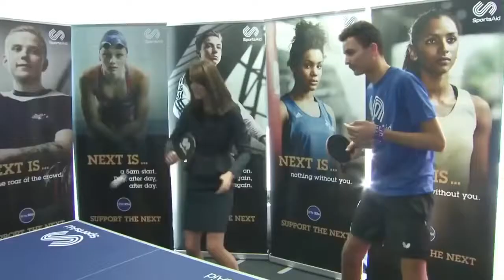Documentary 2017 Queen Elizabeth II: Special Report The Queen At 90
bbc documentary - school swap: korea style, episode 1 full bbc documentary 2016. psychopath bbc documentary full documentary. BBC Horizon The Year of King Lear BBC Documentary 2016 History.

The Diamond Queen Elizabeth | BBC Documentary 2016 BBC The Diamond Queen Episode 1 ©BBC UK Andrew Marr looks at the life and reign of HM Queen Elizabeth II in this three-part series, which.

bbc documentary - school swap: korea style, epi. 1 full bbc documentary 2016. psychopath bbc documentary full documentary. BBC Horizon The Year of King Lear BBC Documentary 2016 History. .